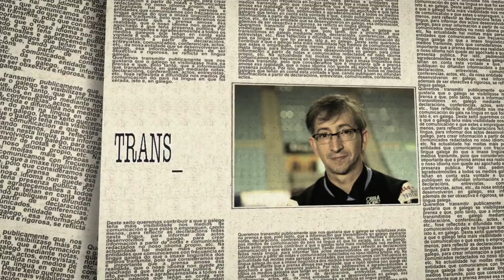Como cho digo ;-)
Pola visibilización do uso do galego nos medios de comunicación. Como cho digo ;-)